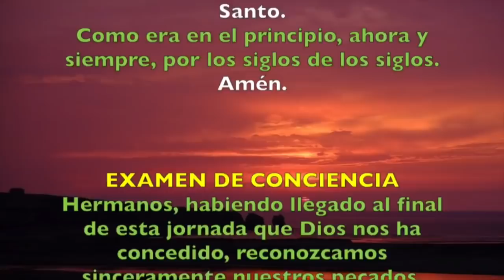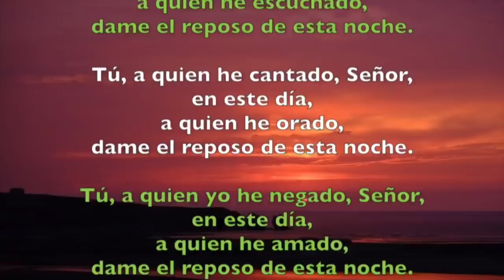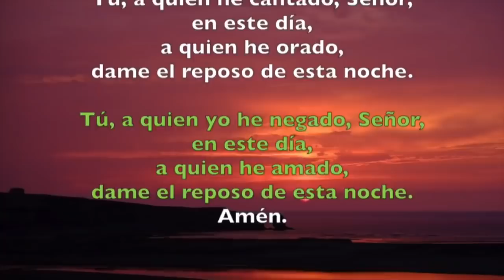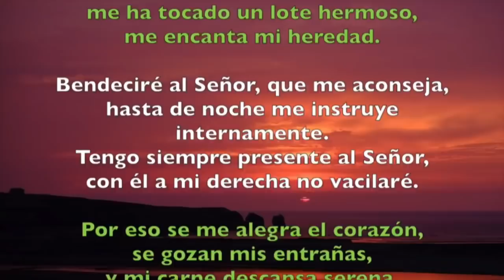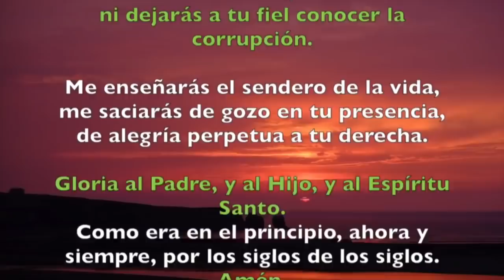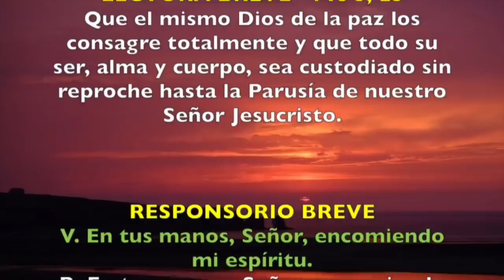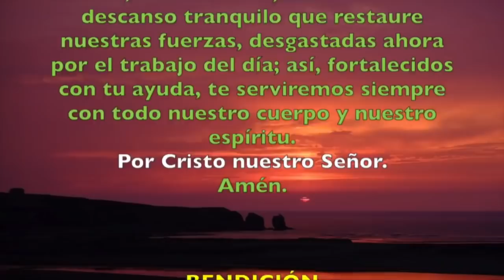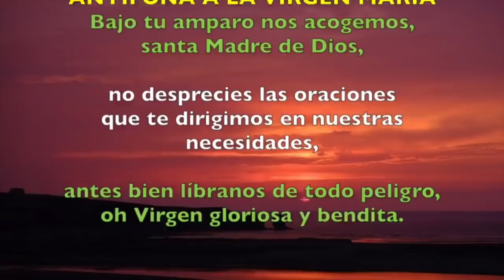Oración de la noche (Completas), JUEVES 28 DE FEBRERO DE FEBRERO 2019 | Padre Sam